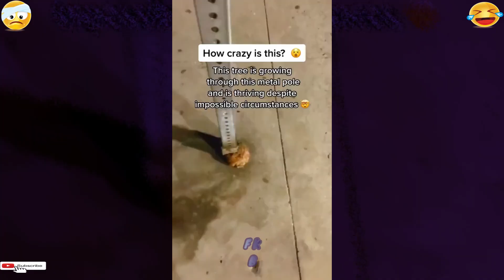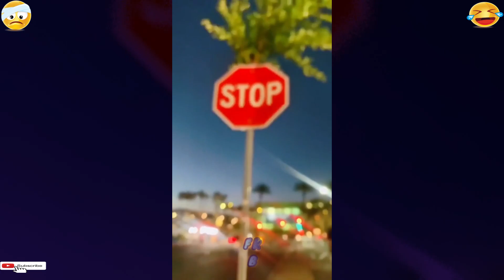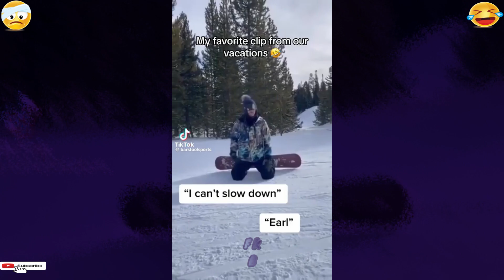Rolled into Fail 328 Instant Regret- Fails Compilation/ Funny Fails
This channel shares the content of funny, fails, wtf, cuteness, like a boss/wins video compilations of people and animals.